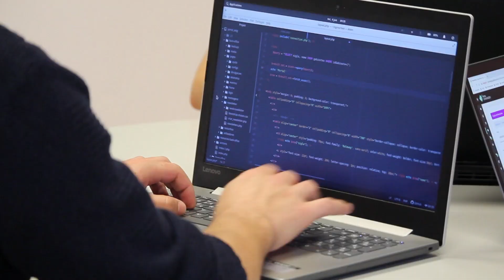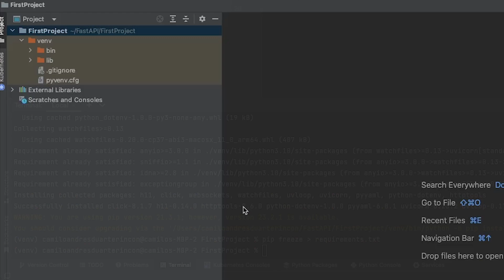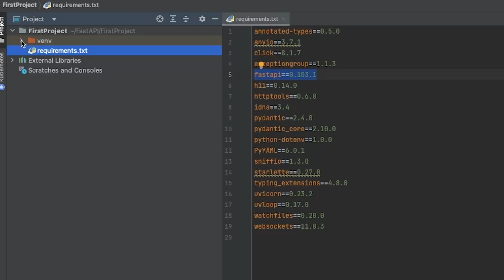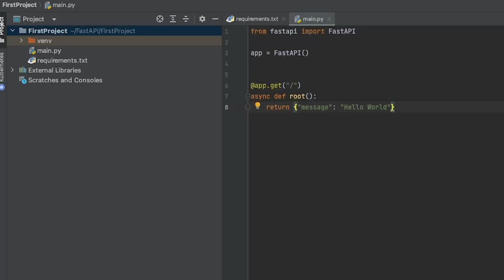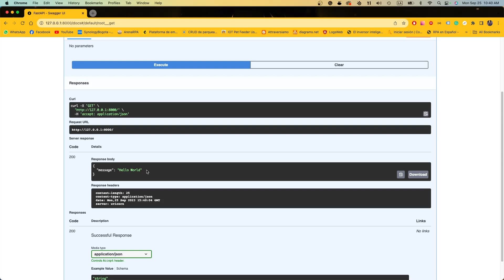Qué es fastAPI - Crea tu primera API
En este video te explico que es FastAPI y te enseño a crear tu primera API desde cero.